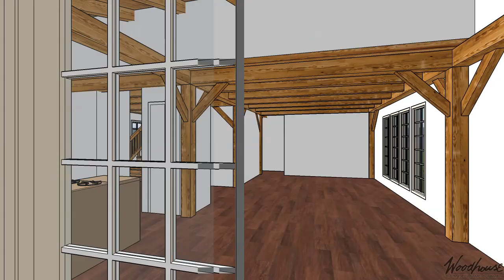PrairieView Timber Frame Home - Predesign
Square Feet: 1609
Bedrooms: 3
Bathrooms: 2

The PrairieView was inspired by the inviting charm of barn-style homes popular in the midwest. This home, featuring 3 bedrooms and 2 bathrooms over 1,609 square feet of space has all the appeal of an antique restoration project, without all the repairs and maintenance required.